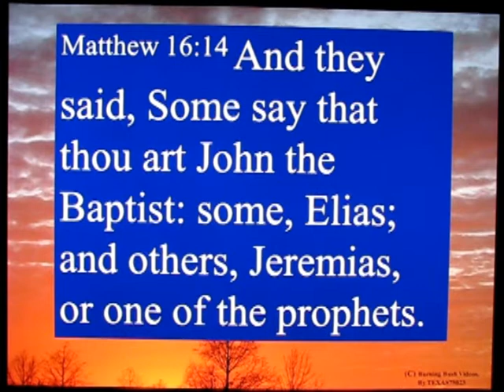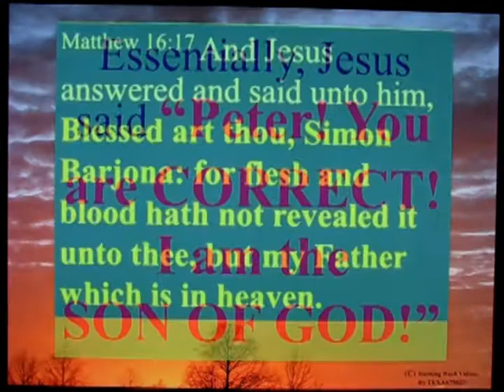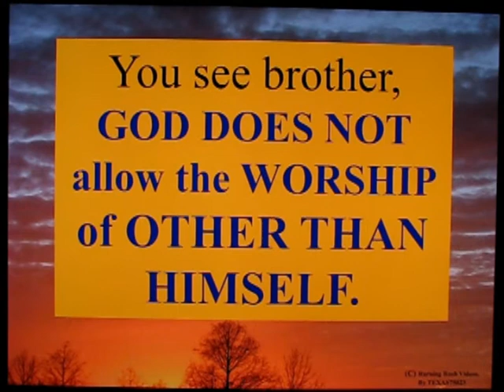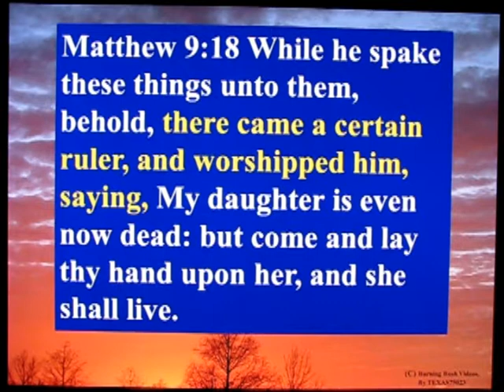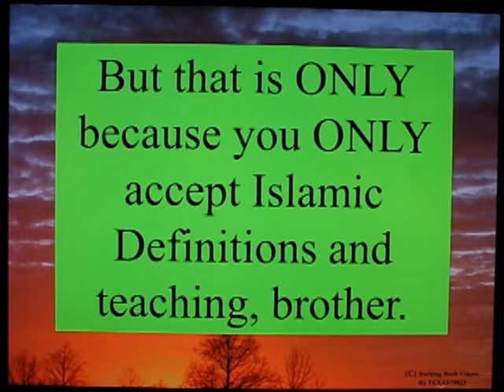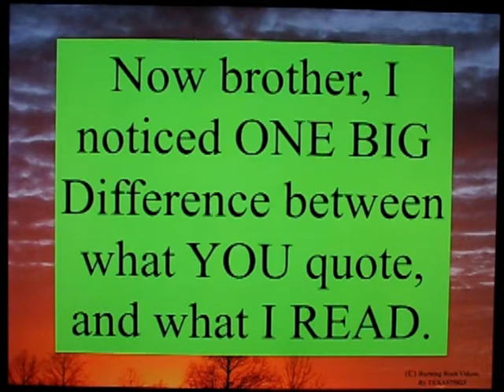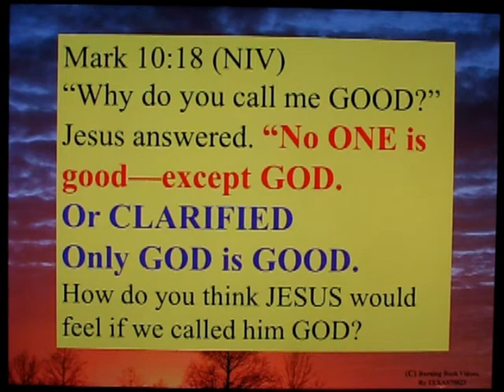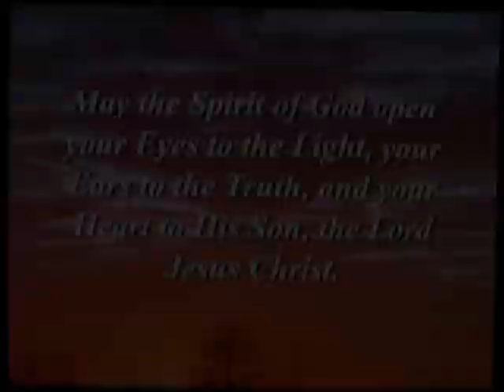Letter to a Muslim Brother - 15 - None Good but God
There is a STATEMENT made by Jesus which is used by ISLAM, *(Incorrectly, I must add)* to try and prove Jesus *IS NOT* God.

Please watch the Video, and may *Almighty God* open your eyes to the Truth it presents.